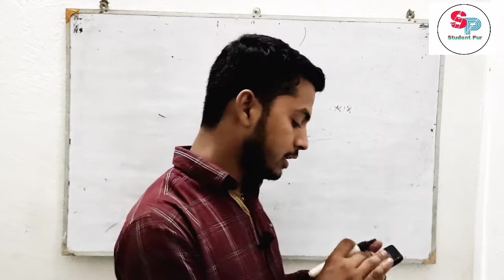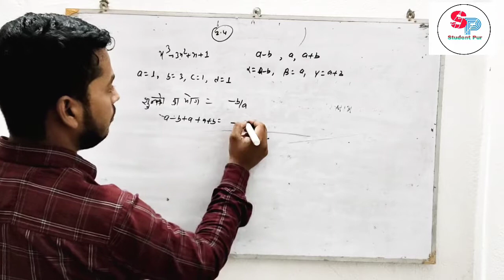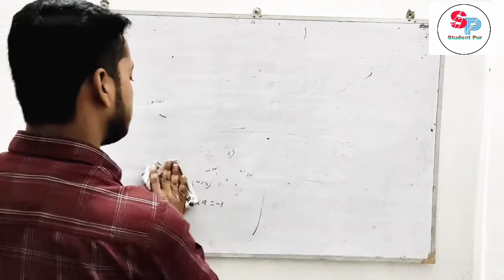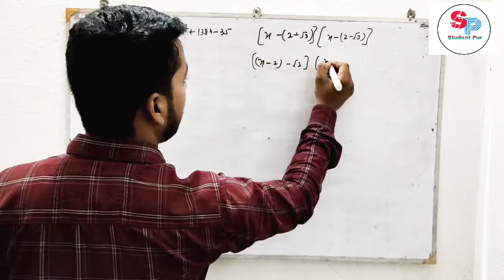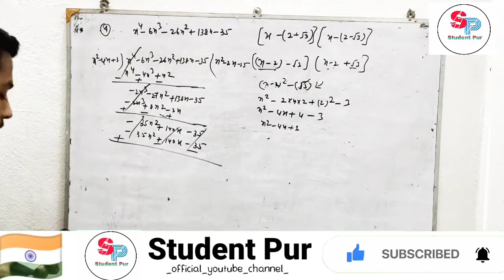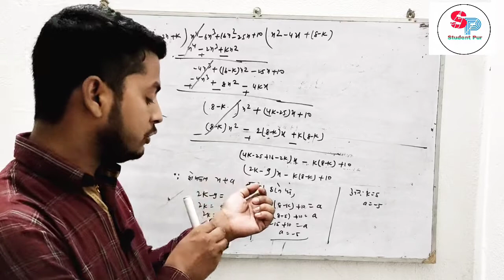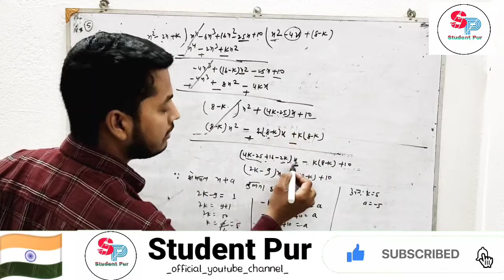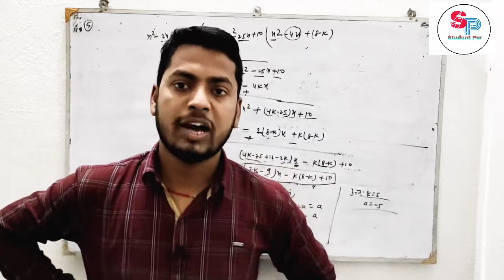बहुपद CLASS 10 EX 2.4 MATH SOLUTION PART 2 BIHAR BOARD BY NAVIN KUMAR SINGH 🙏🙏🙏🙏❤️👍👍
👉👉Hello and welcome in our YouTube channel Student pur🤗🤗🤗🤗♥️ 👈👈

👉👉Aaj ham es video me polynomial  ke ex:-2.4 video ki saath aa chuke hai .👈👈

👉👉For UPSC BPSC SSC RAILWAYS DEFENCE AND OTHERS COMPETITION Examination.👈👈

👉👉Savi aacha se samjhane ke liye video Ko Starting se end Tak jarror dekhye Taki apko aache se samajh aa sake👈👈👈

Agar aap hamare YouTube channel pe New hai to please hamare YouTube channel Ko kare , es video Ko 👍👍kariye aur jaada se jaada apne dostoo ko share kariye taki oo vi jaankari pa sake ✍️🤗♥️♥️♥️ 👈👈👈

👉👉👉Agar hamse koi galti Ho Gaye Ho to hame comment box me comment kar ke jorror batye taki ham usko improve karke apna aur aacha se sake👈👈👈👈🇮🇳🇮🇳